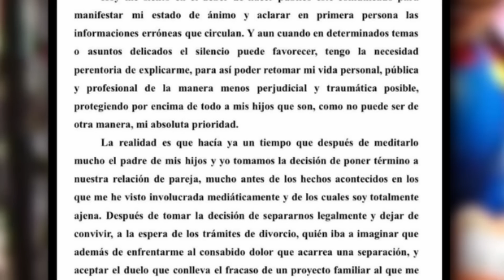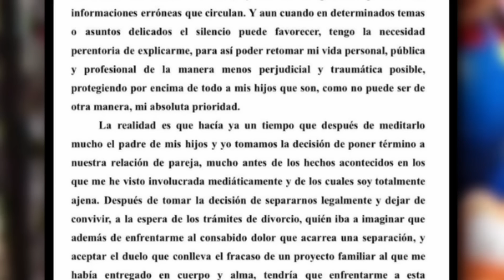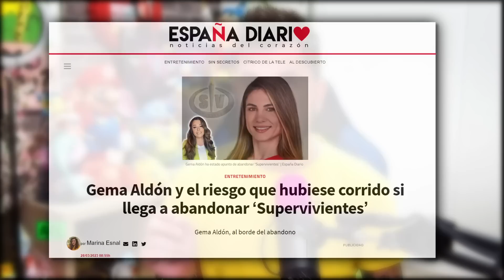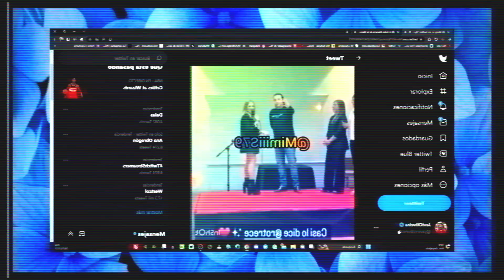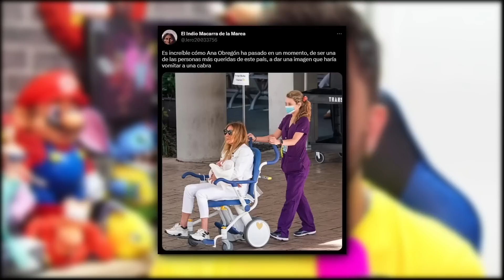🍼 Ana Obregón ¡MADRE a los 68! Marta Riesco AVERGÜENZA a Rocío Flores! Kiko Hernández EXPLOTA!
00:00 Introducción

01:05 Comunicado de Hiba Abouk tras la detención de su ex-pareja

03:04 Kiko Hernández advierte a Belén Rodríguez

04:43 Carmen Borrego desvela por qué teme a Belén Ro

06:10 Entrevista exclusiva a Rosario Mohedano

07:29 Gema Aldón quiere abandonar supervivientes

08:51 Marta Riesco deja en ridículo a Rocío Flores

11:00 Ana Obregón ha adoptado a una niña

12:34 Final